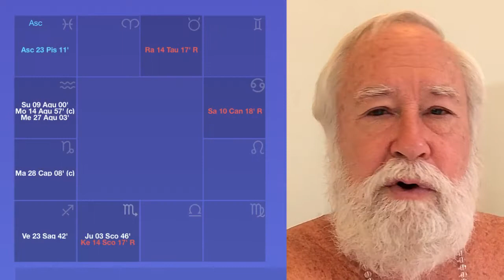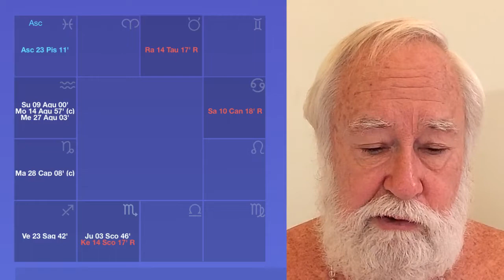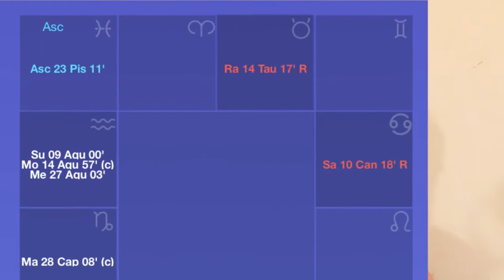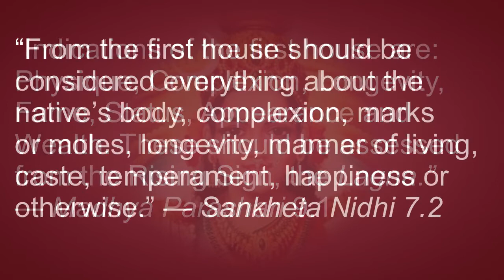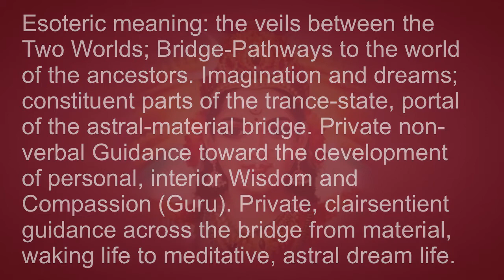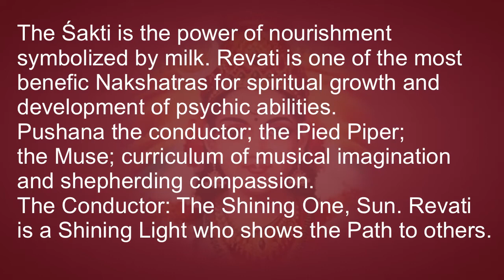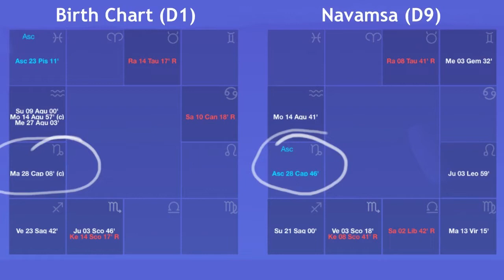ASTROLOGY of a Realized Sage 1: Lagna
Guru is Born not Made: a realized sage’s Jyotish Chart
Ascendant:
Lagna points toward physical identity. Its particular definitions include the place in the social order where the native feels most natural, and the general view of society in assessing the native's contributions.
“Indications of the first house are: Physique, Complexion, Longevity, Fame, Status, Appearance and Wealth. These should be assessed from the Rising Sign, the Lagna.” — Madhya Parashari 9.1
“From the first house should be considered everything about the native’s body, complexion, marks or moles, longevity, manner of living, caste, temperament, happiness or otherwise.” — Sankheta Nidhi 7.2
Taking birth in the last nakshatra of the last sign is an indication of spiritual maturity, the final birth. In addition, the ascendant in the D-1 Navamsha chart is exactly on exalted Mars in the birth chart, giving the Ascendant great power (Śakti).

Lagna in Pisces
Pisces: “the luminous appearance of a fish shimmering in waters.”
Meaning: Antya the number 1,000,000,000,000,000 = one quadrillion; last in place, in time, or in order; immediately following; the ninth; lowest in place or condition, undermost, inferior, belonging to the lowest caste; the twelfth sign of the zodiac; the last member of a mathematical series. One who finishes.
Pisces people are: generally short in stature but they are plump with short hands and feet; by nature philosophical, restless, full of imagination and fond of romantic life; honest, humane and helpful, on account of their being very liberal and generous. They are very happy when they can spend their money to help others and on charitable causes. Pisces is a mutable sign: they may change from one profession, religion or view to another.
Esoteric meaning: the veils between Two Worlds; Bridge-Pathways to the world of the ancestors. Imagination and dreams = constituent parts of the trance-state, portal of the astral-material bridge. Private non-verbal Guidance toward the development of personal, interior Wisdom and Compassion (Guru). Private, clairsentient guidance across the bridge from material, waking life to meditative, astral dream life.

Lagna in Revati Nakshatra
Revati is ruled by the intellectual planet Mercury, residing in a constellation ruled by benefic Jupiter. The animal symbol is a female elephant.
The Śakti is the power of nourishment symbolized by milk. Revati is one of the most benefic Nakshatras for spiritual growth and development of psychic abilities.
Pushana the conductor; the Pied Piper; the Muse; curriculum of musical imagination and shepherding compassion. The Conductor: The Shining One, Sun. Revati is a Shining Light who shows the Path to others.
“May I be protector for those without one,A guide for all travellers on the wayMay I be a bridge, a boat and a shipFor all who wish to cross (the water).” —Shantidev
Ruler: Messenger Mercury the Announcer: those born into this Nakshatra are particularly gifted in all varieties of communicative endeavor, to name only a few: conversational, narrative, signaling, reporter, announcer; itinerary, planning, scheduling; coupler-joiner, sexual, manipulative, interactive, collaborative; cohort, teamwork, ensemble, management, commerce, business; logical, explanatory, instructional, explanatory, interpretive, diagramming, drafting-drawing, handcraft, technology-tools; inter-alia shepherding the soul in between-lives state.
Revati can flourish in way-showing communications by using big-picture sensing modalities, such as imagistic, dreamlike fine-arts painting and sculpture, or any variety of music (often splendid singers).
The symbols for Revati are a fish and a drum. The fish is a symbol of deep spirituality as well as the twelfth sign of Pisces. The drum is a marker of time reflecting the final lunar mansion according to the constellations.
This auspicious Nakshatra has a deva temperament with a primary motivation of mokṣa, or spiritual enlightenment. The deity is Pushan, the nurturer and protector of travelers and animals.
Revati Nakshatra Pada-2:
Leadership: Careers in trade, diplomacy, bargaining, advocacy, peer-advising, counseling, contracts, alliances, marriage, trusts, justice, fairness, match-making, deal-making, exchange, equity, promises, covenant, legal settlement, balance, scalable measurement, arts of proportion, design arts, architectural engineering, interior design, arts of beautification, fashion modeling, musical harmony, arrangements, visual beauty, alignment, adjustment, attunement.